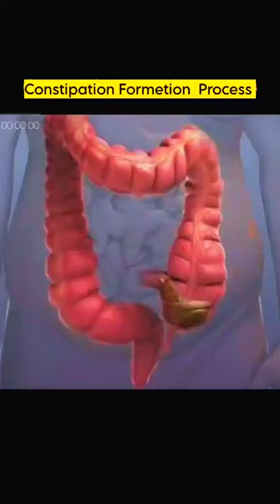Constipation Formation process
😊. Keep smile. 😆
        🌹❤ Love you all ❤🌹
 W̲̅E̲̅L̲̅L̲̅ C̲̅O̲̅M̲̅E̲̅ T̲̅O̲̅ M̲̅Y̲̅ C̲̅H̲̅A̲̅N̲̅N̲̅E̲̅L̲̅

            👉 Ideas Times👈

🎥𝐒𝐔𝐒𝐂𝐑𝐀𝐈𝐁𝐄

🖕𝐏𝐫𝐞𝐬𝐬 𝐓𝐡𝐞 🔔 𝐁𝐞𝐥𝐥. 💟. 𝐥𝐜𝐨𝐧

This is my original video and the videos are already uploaded on TikTok👇👇

loose motion

colonoscopy animation

bowel movement

constipation animation

  ▬▬▬ஜ۩ ♛ Kamal ♛ ۩ஜ▬▬▬▬
  🔴 ʟɪᴋᴇ❤ 🔴 ꜱʜᴀʀᴇ❤ 🔴 ꜱᴜʙꜱᴄʀɪʙᴇ❤